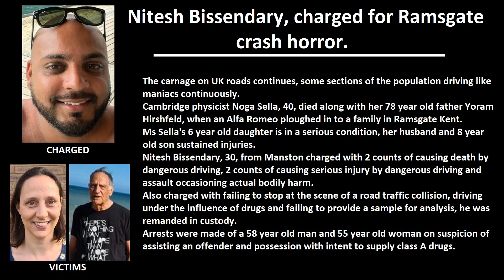Nitesh Bissendary, charged for Ramsgate crash horror.